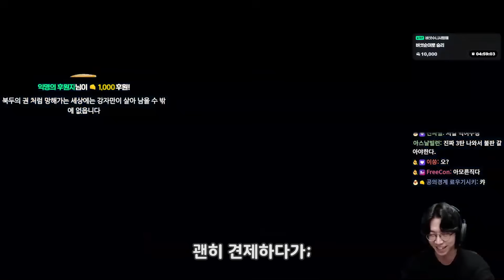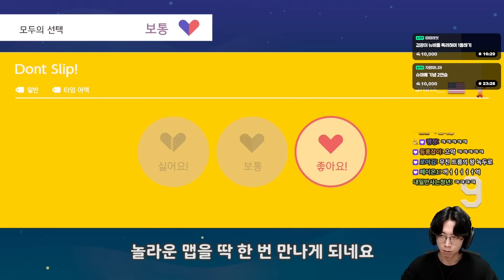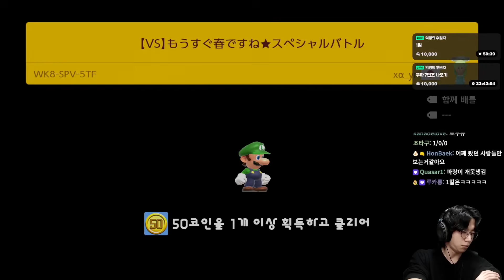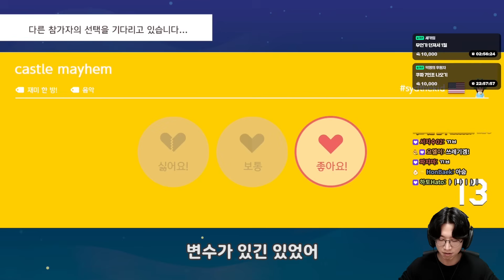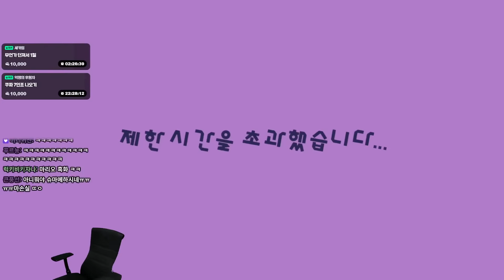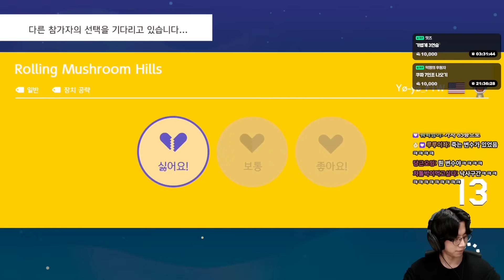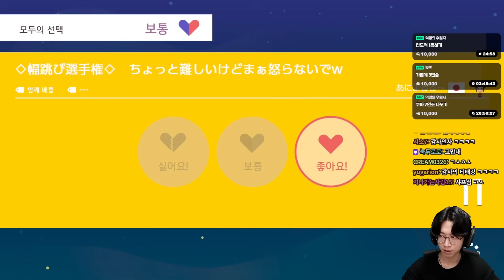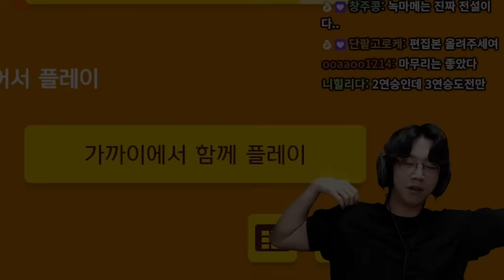사이버 난장판 [슈퍼마리오 메이커2]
유튜브에 없는 부분을 모아 놓은 편집본 입니다.